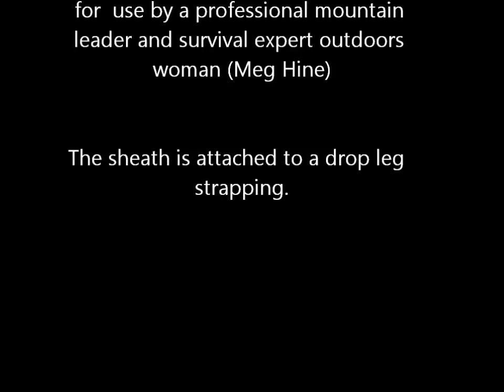Opo -Templar Steel - drop leg sheath